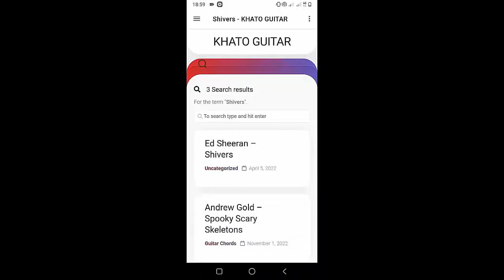Maisie Peters - Therapy | Guitar Tutorial